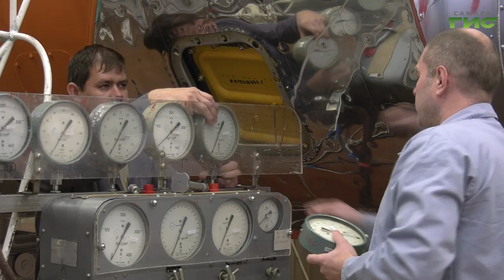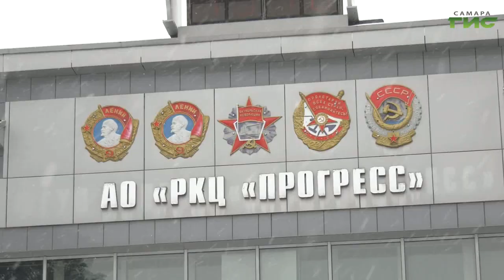В прошлом году 19 самарских ракет успешно стартовали в космос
Подвели итоги работы за 2022 год и наметили планы на 2023. В ракетно-космическом центе "Прогресс" прошла пресс-конференция с генеральным директором Дмитрием Барановым. В прошлом году, благодаря профессиональной, слаженной работе и правильной тактике, Россия совершила 22 удачных запуска ракет - 19 из них были собраны на "Прогрессе". Какие цели и задачи стоят перед сотрудниками предприятия в 2023 году, расскажет Александра Гусева.